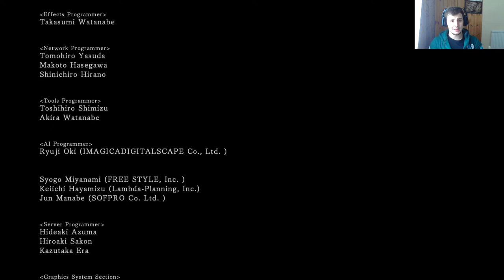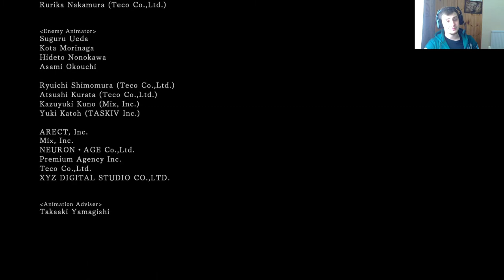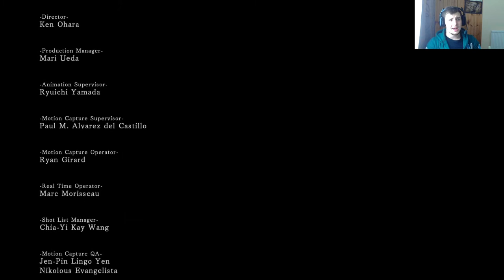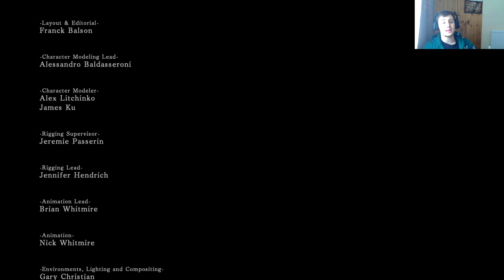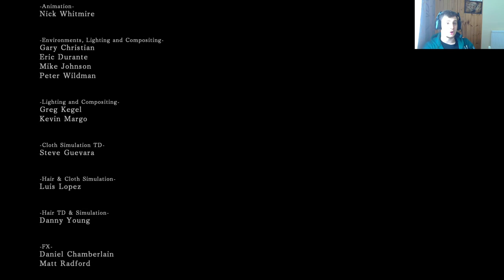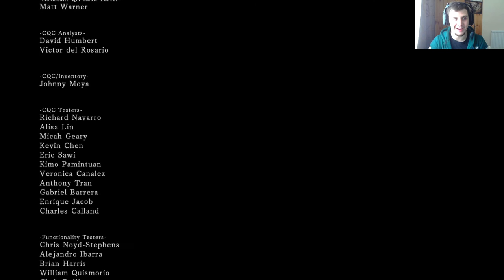DONE ANNNNND DONE!-(Dark Souls 2 PC)-ENDING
LIVE STREAMS!